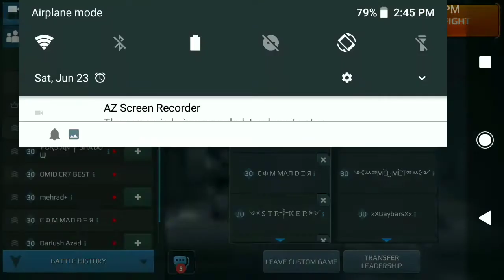wrinternationaltourney IRAN WARRIORS vs EMIRI ALEM rouand 2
Record with foxhuntman